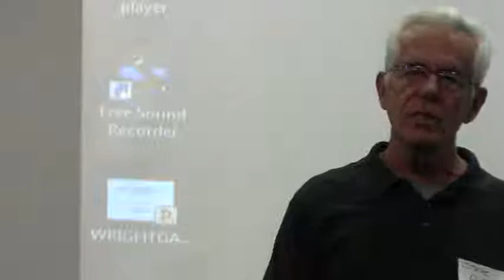Sea rise is biggest threat to coast of Georgia --Steve Willis @ SEF 2012-12-01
Solar Energy Forum, Center for a Sustainable Coast (CSC)
 Savannah, Chatham County, Georgia, 1 December 2012.